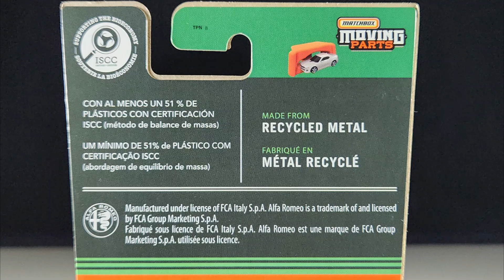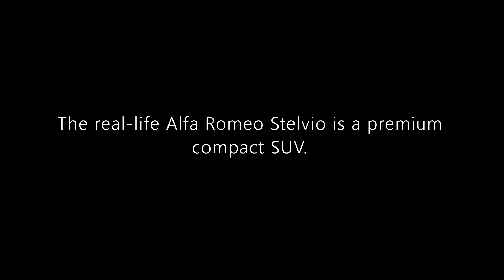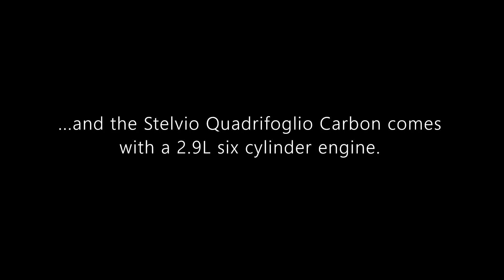Spotlight: Matchbox 2022 Alfa Romeo Stelvio | 2024 Moving Parts | New Casting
Hello and welcome to Syracuse Internationals' YouTube channel. This is another episode of Spotlight featuring a 2022 Alfa Romeo Stelvio from the 2024 Moving Parts Series. This is a new casting.